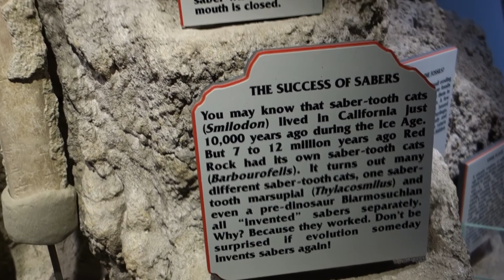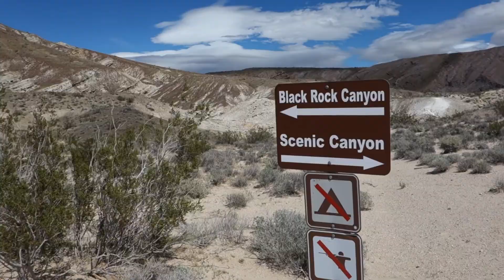We took the kids to the desert